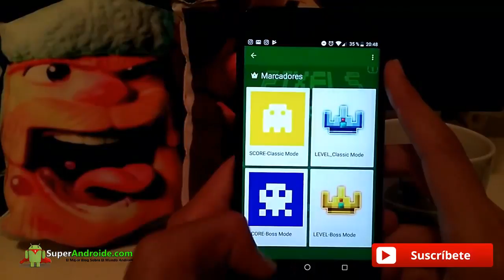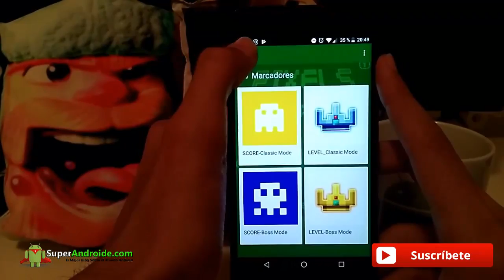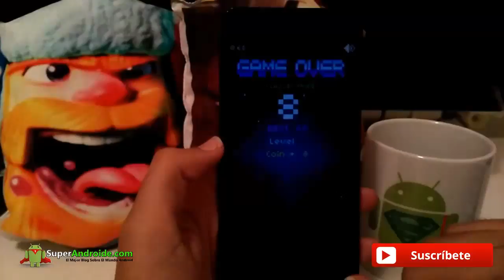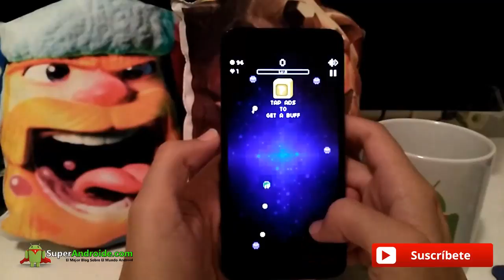Pixels Advance, el reto más retro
Pixels Advance es un juego para android con estilo retro y moderno simultáneamente. En él controlarás a un personaje que tendrá que sobrevivir rodeado de enemigos y acabando con ellos gracias a los objetos que nos iremos encontrando por el camino.